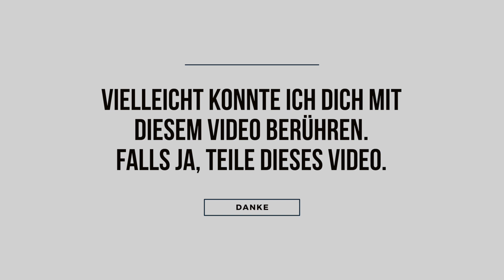Mein grösster Schmerz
Bahar erzählt von ihrem größten Schmerz - Live Ausschnitt Video

Bahar erzählt in diesem sehr emotionalen Video (Live Ausschnitt von einem Yoga-Event) von ihrem größten Schmerz, den dunkelsten Stunden in ihrem Leben und wie sie es geschafft hat, aus ihrer Depression auszusteigen und ihr Licht wieder zu finden.

Dieses Video solltest du unbedingt anschauen, wenn
-du Angst vor Ablehnung hast
-dich und deinen Weg immer wieder sabotierst und im Leben nicht weiterkommst
-deine destruktive Selbsthypnose unterbrechen möchtest
-du erfahren willst, wie wir Menschen in der Lage sind, uns selbst am meisten zu schaden
-du erfahren möchtest, was du jetzt benötigst, um deinem Leben eine neue Richtung zu geben

Du hast Lust, 2019 eine intensive Ausbildung mit Bahar Yilmaz & Jeffrey Kastenmüller zu erleben?
Die Daten für die New Spirit Ausbildung für 2019 sind jetzt hier für die Anmeldung online:

Du hast Lust, an einem Online Kurs mit Bahar & Jeffrey teilzunehmen?